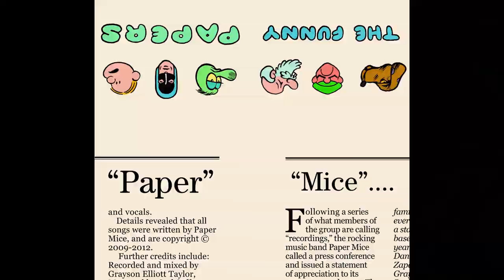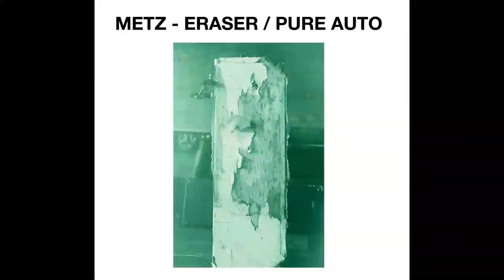25 Years of Three One G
Three One G - 25 years

Song: "Warsaw" by Joy Division, covered by Swing Kids and available

Video by Displaced/ Replaced